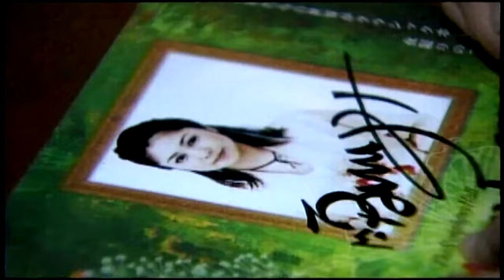Rimi Natsukawa - The Symphony Hall LIVE Special -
'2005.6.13 The Symphony Hall LIVE
'2005.9.5 TV O.A.
02:28 - ココロツタエ
06:58 - 愛よ愛よ
11:41 - 童神 ~ヤマトグチ~
16:17 - ナツノキオク
20:21 - ずっと、憶えてる
25:44 - 鳥よ
34:44 - 涙そうそう
39:06 - 忘れてはいけないもの